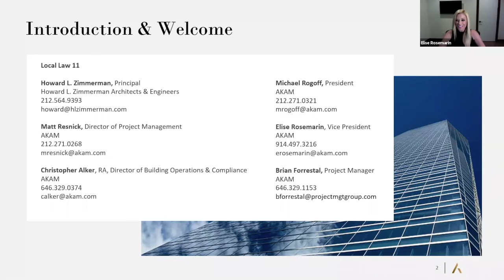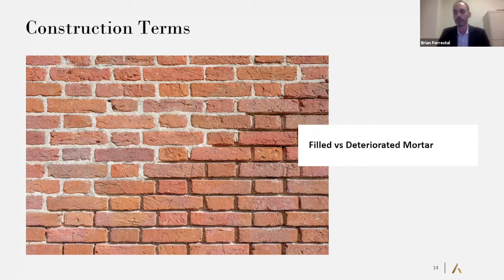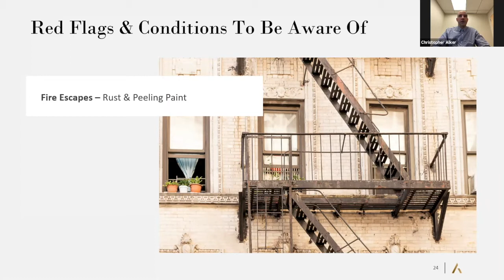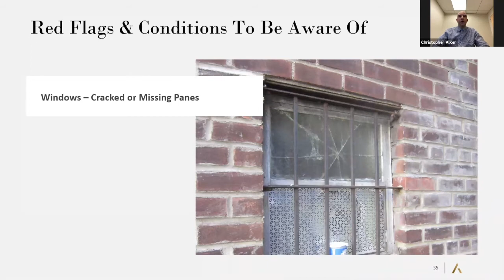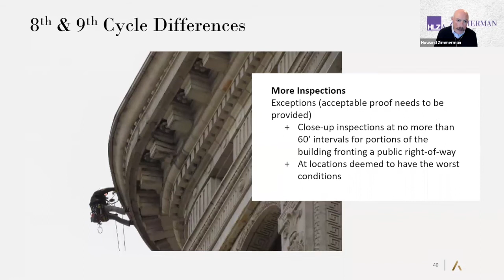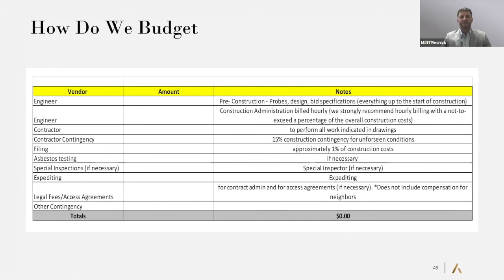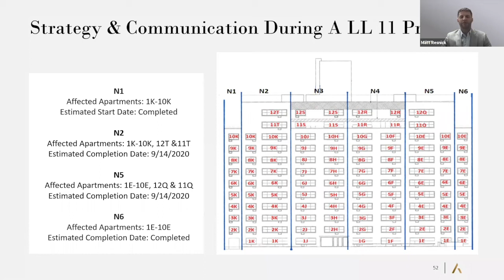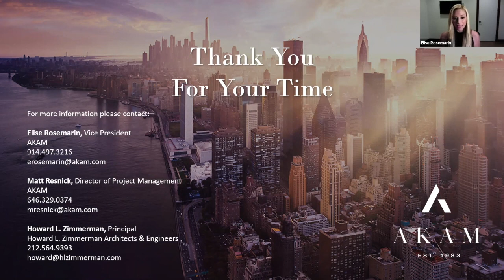AKAM's Round Table On Local Law 11 and Exterior Façade Repair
Everything you need to know about Local Law 11 and exterior façade repair from AKAM and Howard L. Zimmerman Architects & Engineers.